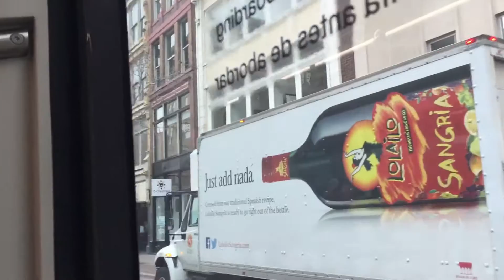Cincinnati Streetcar Last view of Dennison Hotel on Main St :(